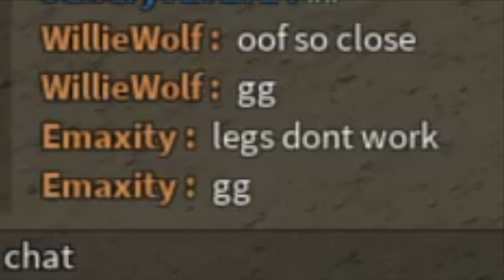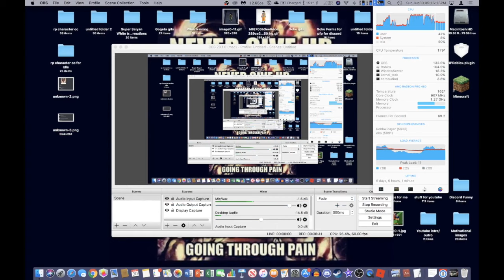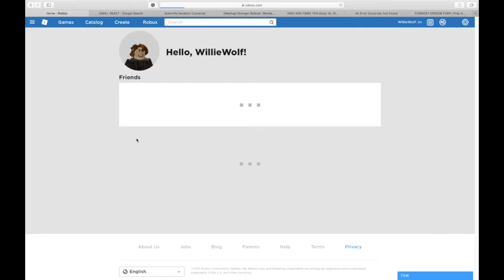Roblox| Phantom Forces| HAPPY FOURTH OF JULY 2019!!!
HAPPY FOURTH OF JULY!!! I hope you enjoyed watching this video and if you would like to see more videos of Phantom Forces then let me know via discord or comment in the comments below!